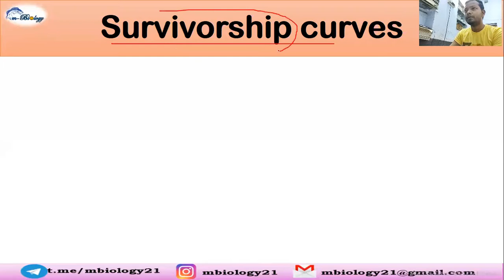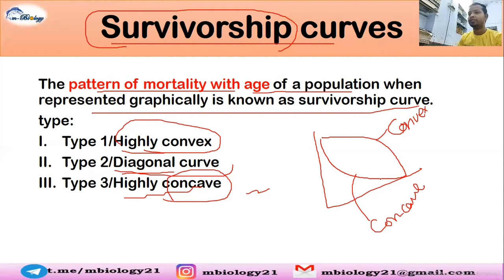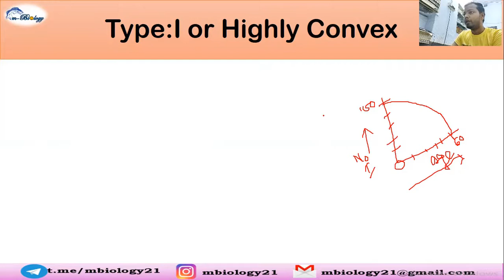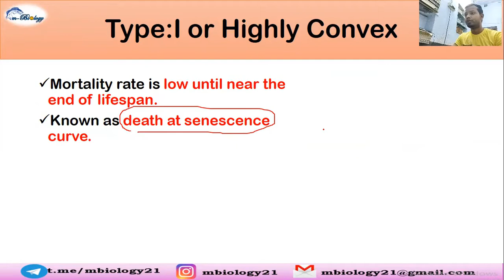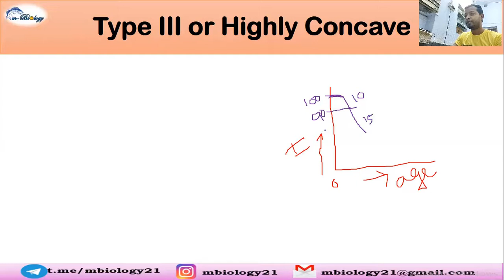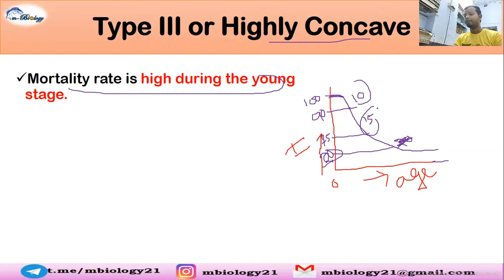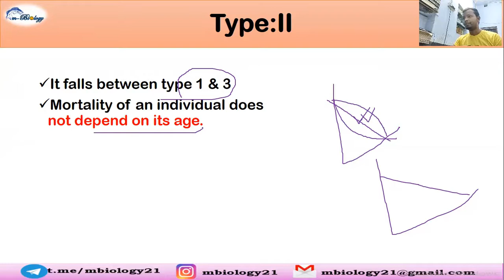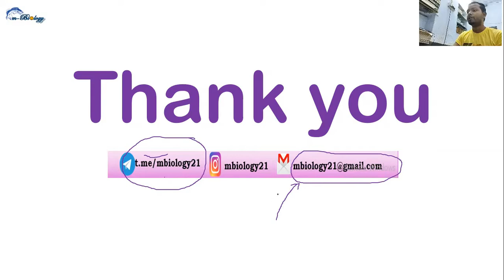Survivorship curve//Population part:3//Ecology// SEM1// CU, WBSU,KU, VU,VBU,WBSU,PU,NBU,CBCS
Survivorship-curve